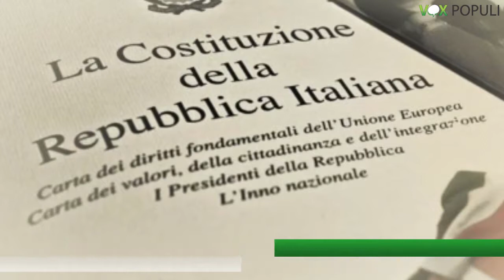Vox Populi a Voghera - Referendum costituzionale e futuro del governo Renzi